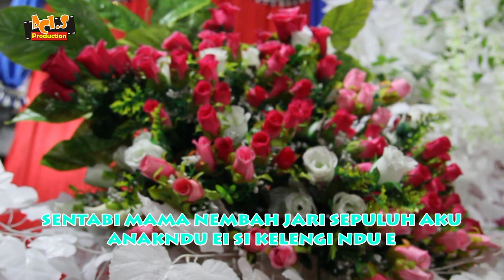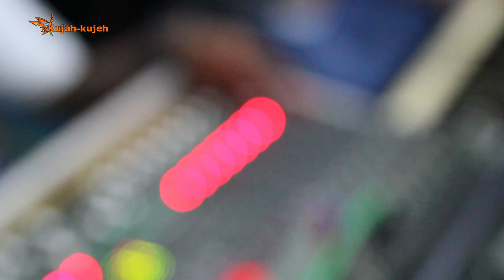LAGU KARO | ANTHA PRIMA GINTING | KELENG SI MBAGESNA | (LIVE) 2019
ACARA ADAT KARO MAN-MAN ANAK BERU DESA UJUNG LINGGA, KABUPATEN LANGKAT 28 DESEMBER 2018